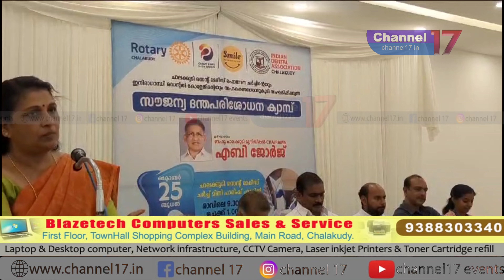സൗജന്യ ദന്തപരിശോധന ക്യാമ്പ്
റോട്ടറി ക്ലബ് ഓഫ് ചാലക്കുടിയുടെയും ഇന്ത്യൻ ദന്തൽ അസോസിയേഷൻ ചാലക്കുടി ബ്രാഞ്ചിന്റെയും  ആഭിമുഖ്യത്തിൽ ഇന്ദിരാഗാന്ധി ദന്തൽ കോളേജിന്റെ സഹകരണത്തോടുകൂടി ചാലക്കുടി സെന്റ് മേരീസ് ഫൊറോന ചർച്ചിന്റെ സെൻമേരിസ് പാരിസ് ഹോളിൽ വച്ച് സൗജന്യ ദന്തപരിശോധന ക്യാമ്പ് ഡോക്ടർ കിരൺ തളിയത്തിന്റെ അധ്യക്ഷതയിൽ ചാലക്കുടി നഗരസഭാ അധ്യക്ഷൻ എബി ജോർജ് ഉദ്ഘാടനം നിർവഹിച്ചു, ജോൺ തെക്കേക്കര റോട്ടറി ക്ലബ്ബ്  പ്രസിഡണ്ട്, ഫാദർ ലിജോ മണിമലക്കുന്നേൽ, സുരേഷ് ടി എ പ്രതിപക്ഷ നേതാവ്, നിതാ പോൾ കൗൺസിലർ, ഡോക്ടർ ജസ്‌ലിൻ എന്നിവർ സംസാരിച്ചു